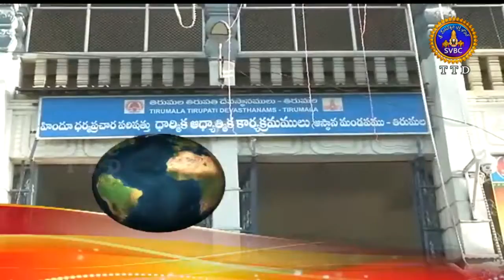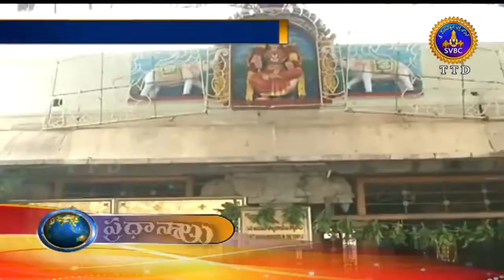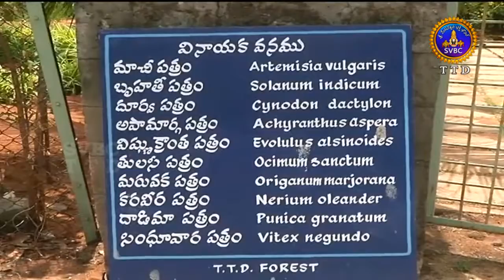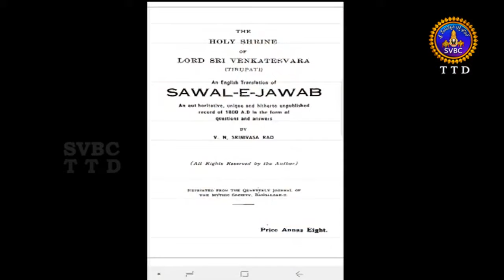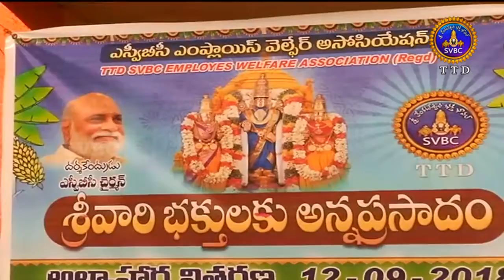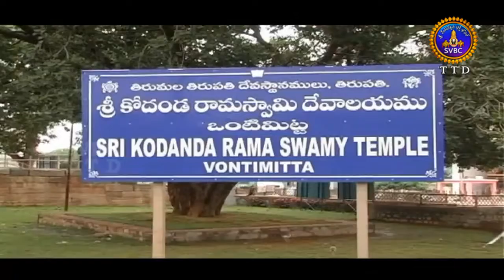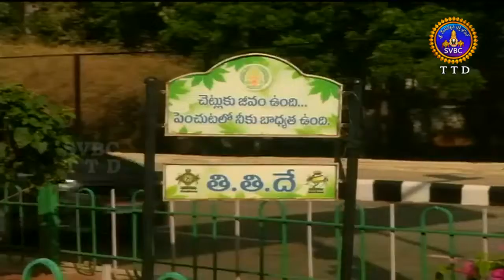Adhyatmika Viseshalu | 10pm |12-09-18 | SVBC TTD